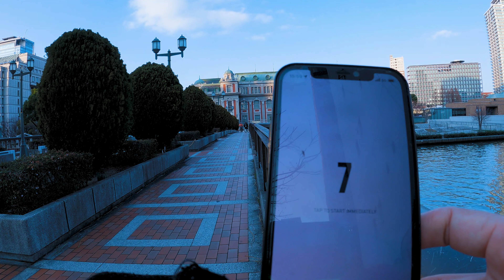Virtual Running in Osaka Japan 大阪城の回りを走ってみた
virtual running videos for treadmill
treadmill virtual run
virtual run

2024年1月初旬に大阪でランキングしました
地下鉄淀屋橋駅付近からスタートして大阪城をぐるっと回ってきました
8キロ50分平均6’11”ペース

I had a fun run in Osaka early January, 2024, starting from the bridge nearby Yodoyabashi subway Sta. through Osaka castle around.
8K distance for 50 min at average speed 6’11”.
Enjoy your virtual running with this clip!